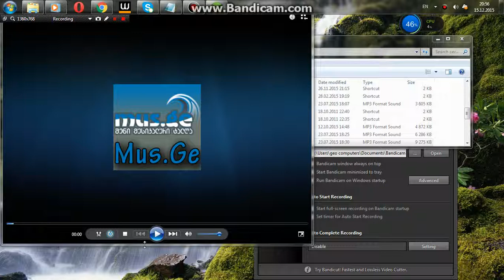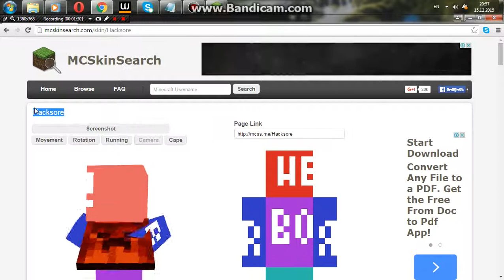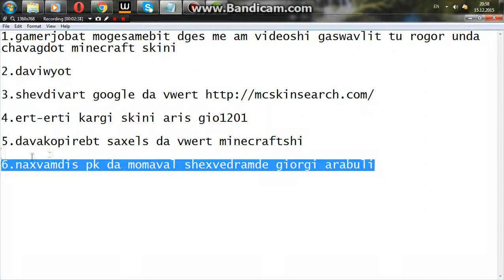rogor chavagdot minecraftshi skini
gamarjobat visac gsurt rom chemtan ertad miigot monawileoba videoebis gadagebashi mashin dareket skshi ekamaka54